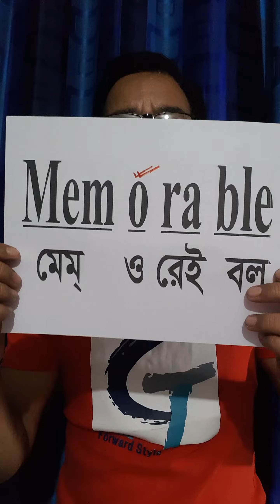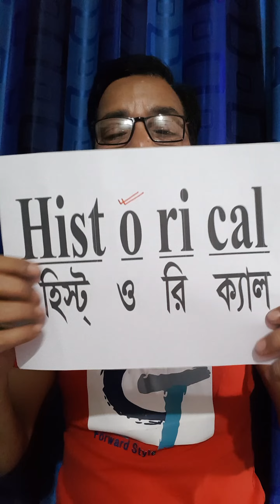3 March 2024